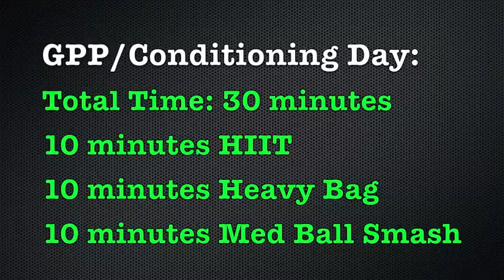Pananama City Fitness Training!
Training at The Power Club, Panama City with fitness model Ariadna González Fontelio!

Formación en el Club de energía, Ciudad de Panamá con la aptitud modelo Ariadna González Fontelio! El Club de energía es el mejor gimnasio de Panamá, con un amplio equipamiento. Aquellos que quieran ponerse en forma, perder peso, aumentar músculos, más fuertes, y lucen muy bien, debe salir del Club de energía. Cuando estoy en Panamá, que es donde se encuentra la formación!

Mírame tren Ariadna en forma súper en este video y compruébelo usted mismo en el Club de alimentación más cercana a usted! Quemar calorías, perder grasa, forma su cuerpo, el Club de energía tiene todo lo necesario para alcanzar los objetivos yor!